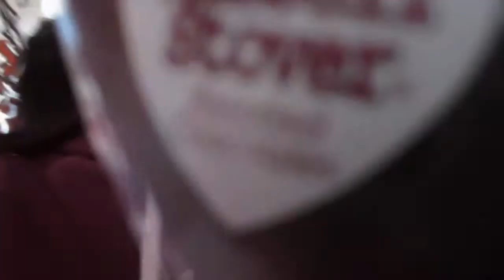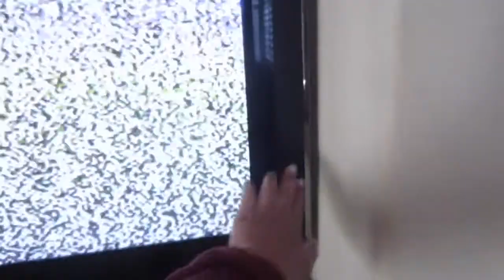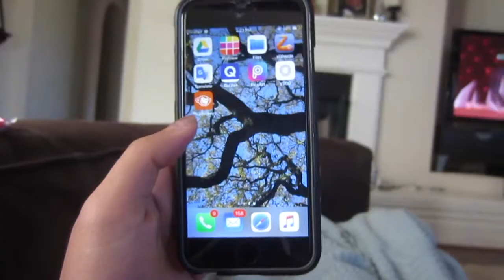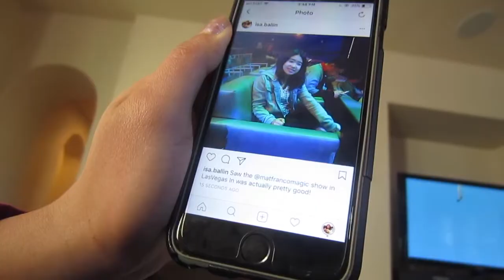Valentines day LOVE!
today i woke up my brother the old fashion way and talked during dinner yeeeeeeeeeeee

I sell slime